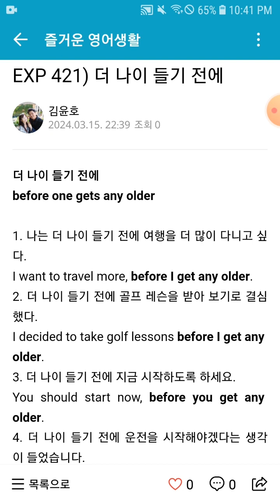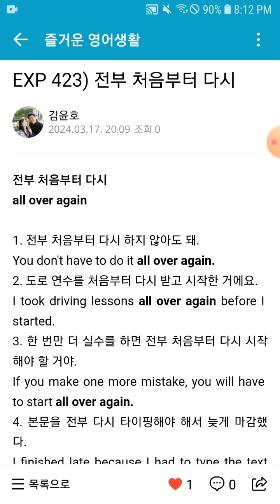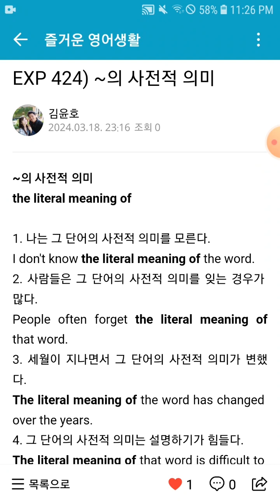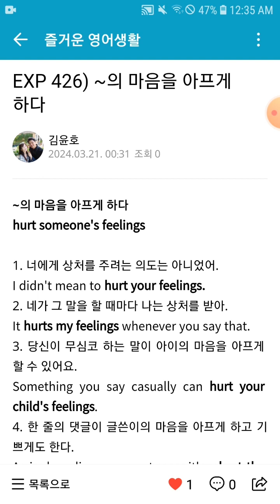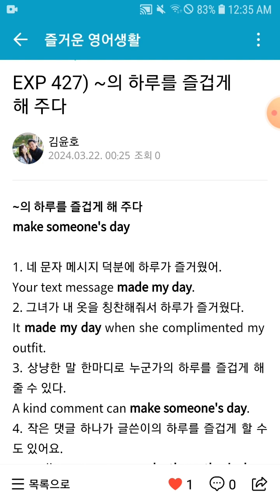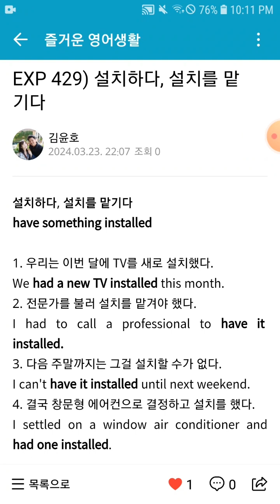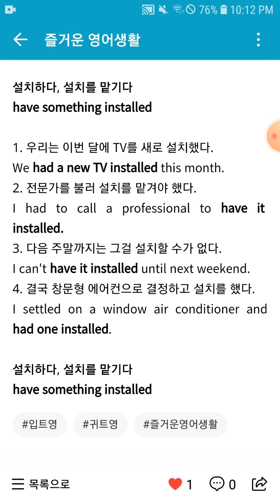필수영어표현 11편 421~430 통합